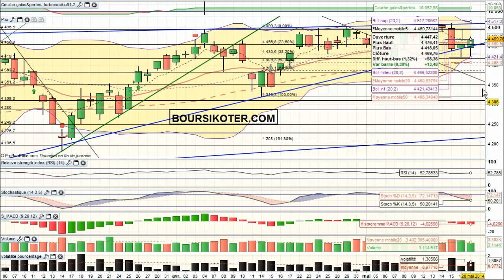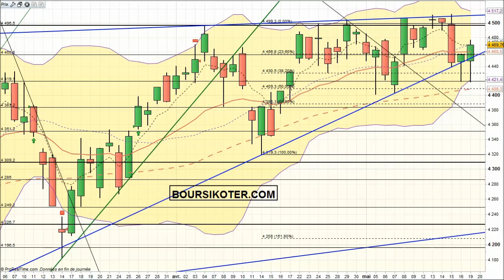Analyse technique CAC 40 en video par boursikoter